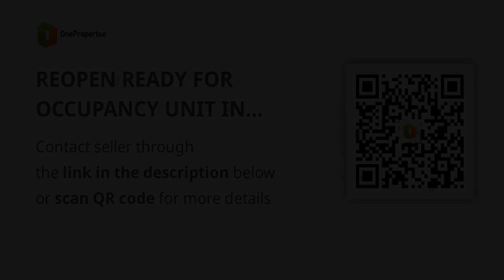REOPEN READY FOR OCCUPANCY UNIT IN TAGAYTAY (5% DP ONLY)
Condominium/Apartment Type: Residential Condominium
Number of Bathrooms: 1
Unit Size in sqm: 23 sqm.
Unit/Floor Number: 4
Tower: 2